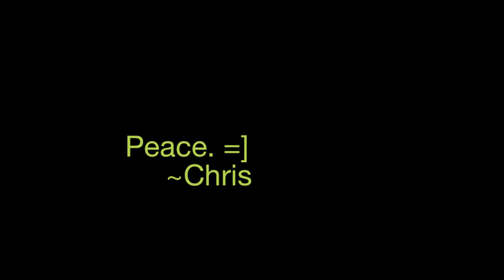SECRETS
See who I really am, through secrets =]